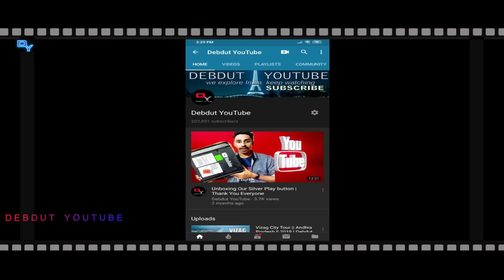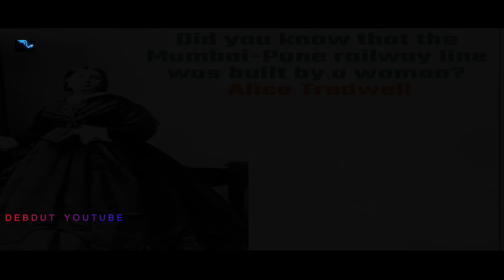Mumbai City || View & Facts | The City That Never Sleep || India || Debdut YouTube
Special Thanks & Credit

Lodha Group -